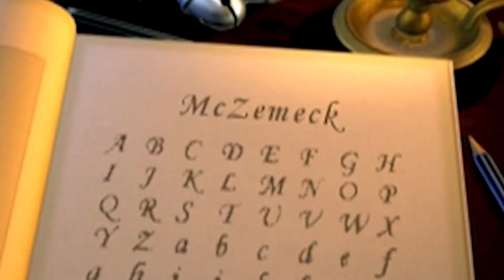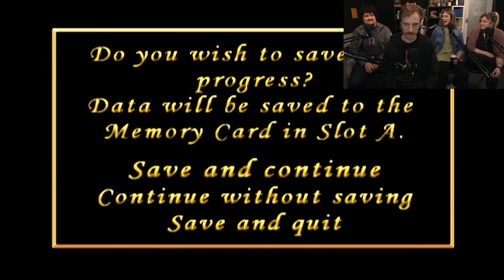The Polar Express Derails in the Uncanny Valley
Tom Hanks is reportedly such a nice guy on set that he only accidentally shoots himself in the chest with loaded prop guns.